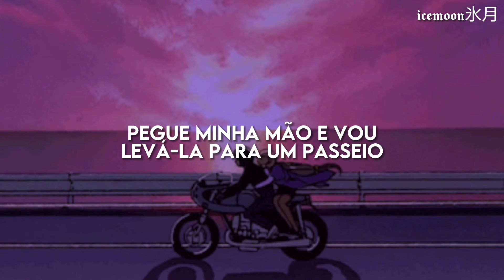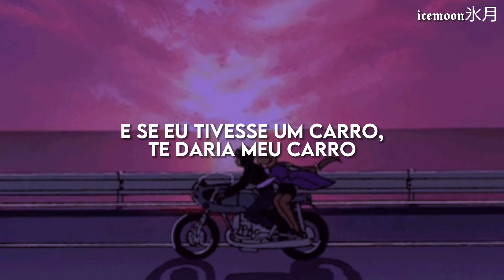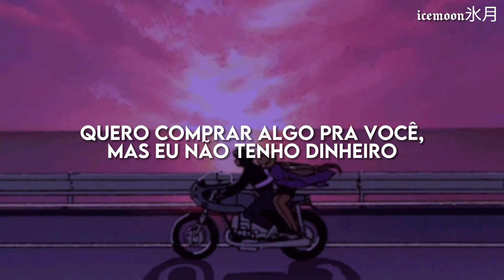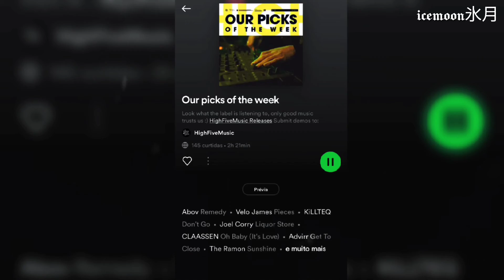antes de morrer eu queria fazer algo legal... | the drums - money [tradução/legendado] trend tiktok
➤ Nome: The Drums - Money
➤ Link para o vídeo oficial:

➤  Apenas a edição e tradução pertencem a mim, todos os créditos sobre a música e a imagem vão para os respectivos proprietário. Se deseja remover seu conteúdo, por favor entre em contato!

➤ Lyrics/letra:

Before I die, I'd like to do something nice
Take my hand and I'll take it for a ride
You hit me yesterday because I made you cry
So before we die let me do something nice

And if I had a car
I would trade in my car
If I had a gun I would trade in my gun
Honey, we ran from the country and we rushed to the city
And now there's nothing to be done
There's nothing to be done

            (◍•ᴗ•◍)-🍰

   ೃ VOLTE SEMPRE! ೃ